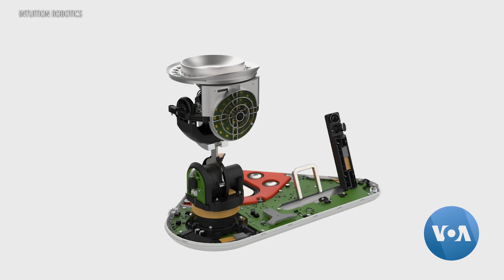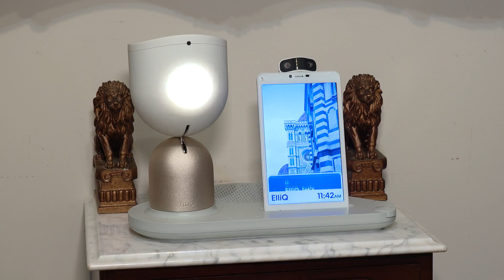Pобот одговара на емоционалните знаци на корисникот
Доаѓањето на пандемијата ги засили чувствата на осаменост и социјална изолација кај милиони постари луѓе, од кои многумина веќе се бореа со депресија и други здравствени проблеми.